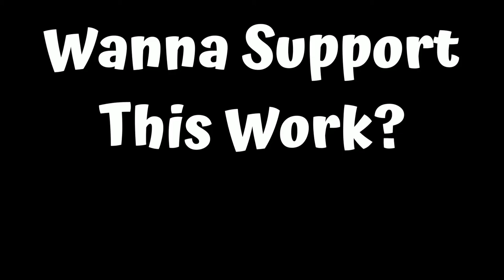How Is HUman A Lie? : Consult Clips Pt02 Aliyah